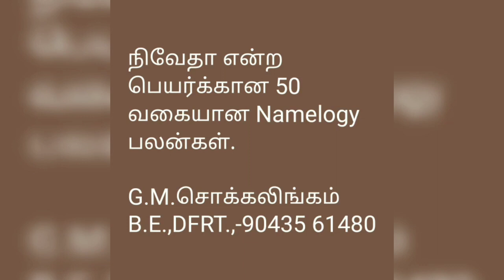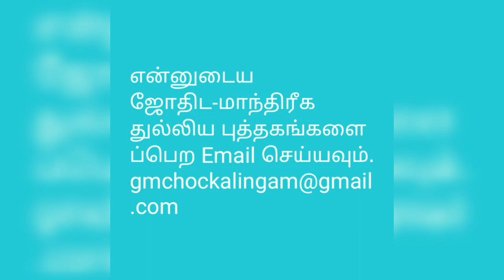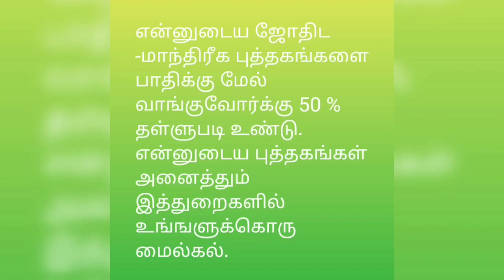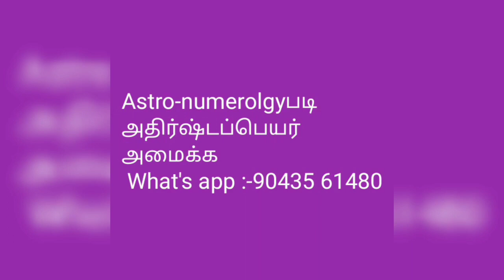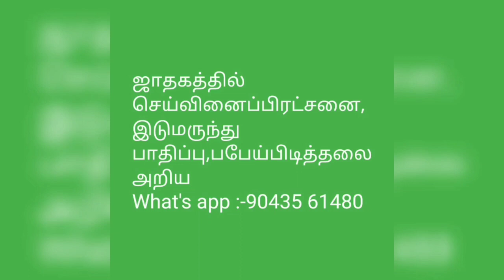நிவேதா என்ற பெயர்க்கான 50 வகையான Namelogy பலன்கள்